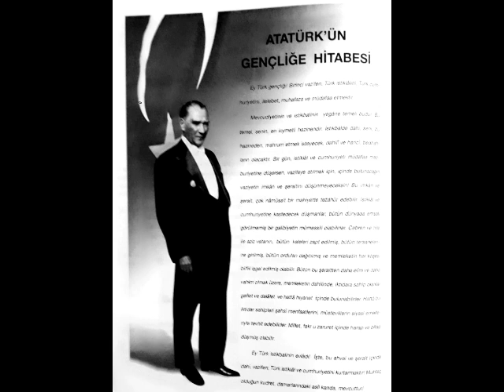Atatürk'ün Gençliğe Hitabesi 20 Ekim 1927 Türkiye Cumhuriyeti 2009 2010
Muhtaç Olduğun Kudret Damarlarındaki Asil Kanda Mevcuttur.
M.K.ATATÜRK.💂‍♂️🇹🇷